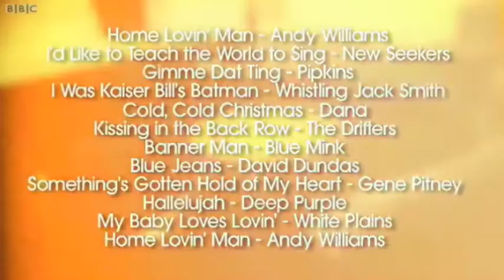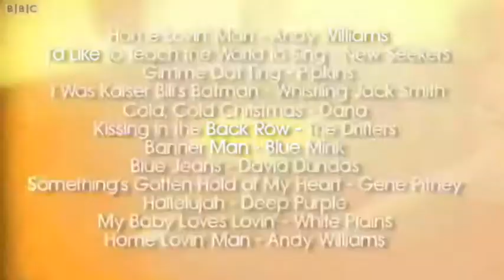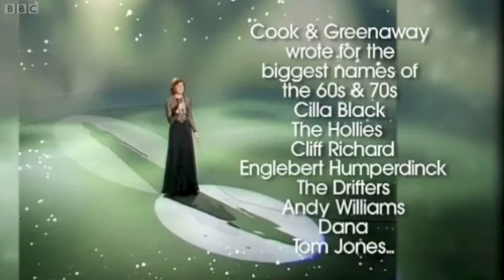Roger Greenaway Interview 2010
Songwriter and musician Roger Greenaway talks about his songwriting including the story behind his famous tracks.